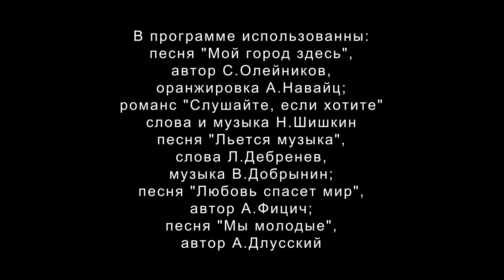Концертная программа, посвященная 145-летию города Гулькевичи